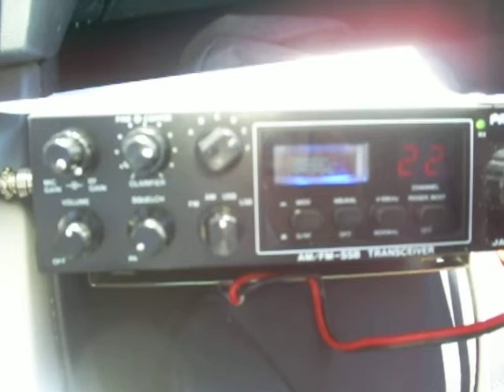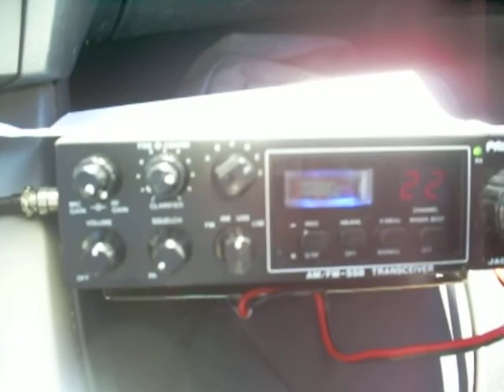30DX/N191 Montehano Island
Another Island active for the WWRO Island Festival 2008